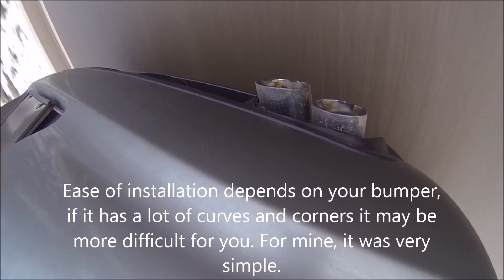EZ Lip Spoiler Speed/Slush Test & Review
Slush test, speed test and review at the end.

Where to buy

EZ Lip Pro

2012 Dodge Charger at 60mph with standard EZ Lip spoiler.